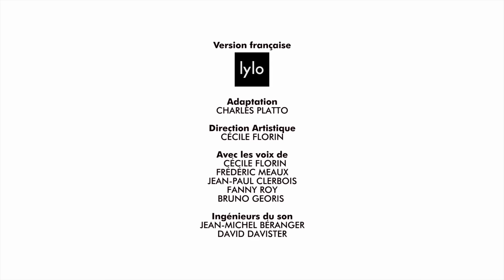Les Teletubbies en français ✨ 2016 HD ✨ Looping #37